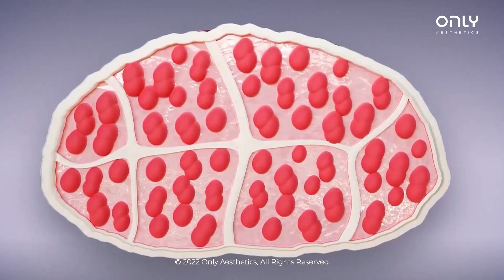Hello Abs In 30 MINUTES! | OnliFit | Only Aesthetics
@iamjasminetan has seen many influencers trying ONLY Aesthetics ONLIFIT treatment & heard amazing reviews about it!

From getting 6 packs abs, making your butt perkier to treating post pregnancy pooch to contouring your body, ONLIFIT can help you achieve all these without you having to break a sweat!

A magic treatment that does up to 70,000 crunches in just a single session as you lay down & take a nap.

Keep on watching to see Jasmine’s before & after results, the treated area is a lot firmer & tighter!

Especially for those that have packed schedules & can’t squeeze in frequent workout sessions, ONLIFIT is THE perfect treatment for you!